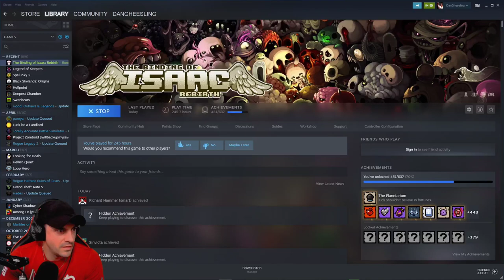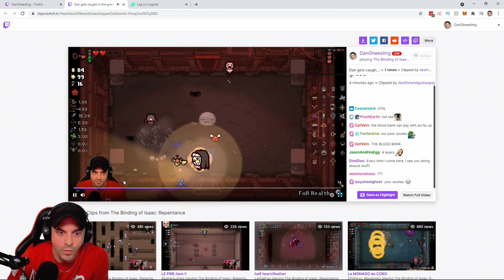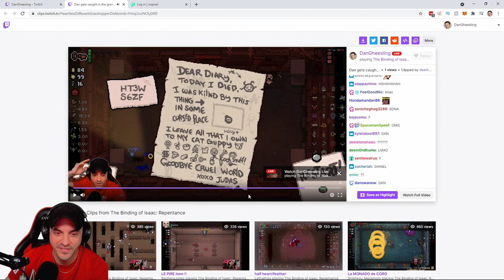WHO TO UNLOCK TODAY? | Isaac Repentance #64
This VOD aired live on Twitch on May 24th, 2021. Want to watch it live?